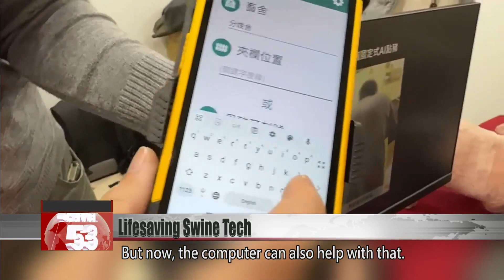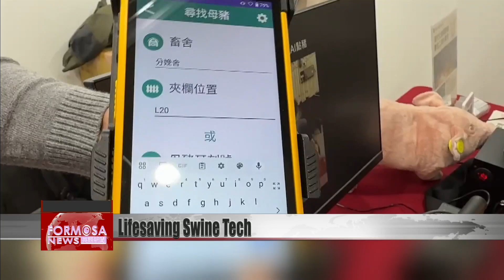AI improves piglet survival rates by preventing trampling｜Taiwan News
AI is being deployed more broadly than ever. The AI Promotion Office at National Ilan University is seeking to help integrate new technologies into agriculture and industry. One application they’re working on is using AI to detect the locations of pigs. Many piglets die prematurely from adult sows trampling on them. But using AI, farmers can identify where the pigs are standing and the squeals of endangered piglets to improve survival rates.

A number of pigs are confined inside pens while on a computer screen, green and red boxes indicate whether each sow is in heat. Farmers used to have to inspect the pigs every day to know when it was time to impregnate. But the AI Promotion Office at National Ilan University has developed a system that uses technology to determine the right time.

Pig farms face another common problem of sows trampling on their newborns. This AI pig fertility system therefore also helps detect whether a sow is standing and can identify the squeal of a piglet when it’s being crushed.

Lin Shih-che
National Ilan University student
When a sow is standing, we can blow the piglets away so they won’t be crushed. Then if a piglet is being crushed, we can identify their squeals. The squeal is identifiable. With this, we can know whether a piglet is in danger and can send someone to go and rescue it, thereby increasing the overall survival rate.

As one farm can have hundreds of pigs, it can be difficult for the farmer alone to care for the wellbeing of all their animals. Even though each pig has a number, it takes a long time to find a specific one. But now, the computer can also help with that.

Huang Sheng-hsiang
You can know where each pig is, so you can do whatever you need to do. It saves on the time it takes to find them.

Chen Wei-jung
National Ilan University president
We’re pushing AI education and talent development. We expect to play a central role in industry-academia collaboration and R&D in Eastern Taiwan.

Using AI can reduce job complexity and improve accuracy to greatly improve the quality of the agriculture industry as it looks ahead to the future.